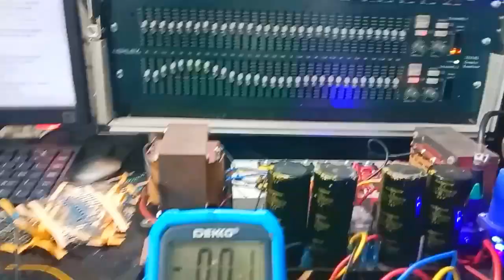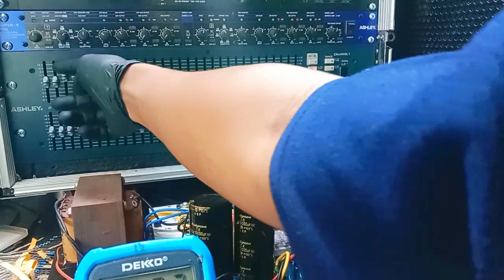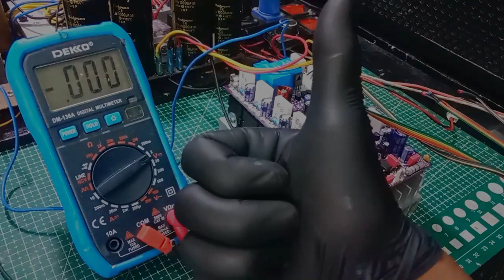SOCL 506 TEF 2U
shopee
tiktok shop
QLEKTRO

humiliation - hymne parade kegelapan